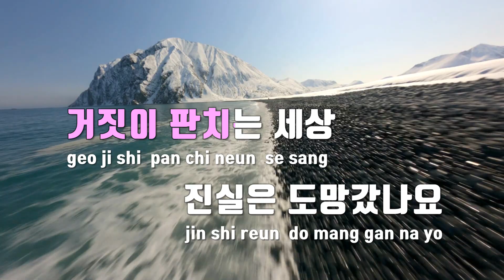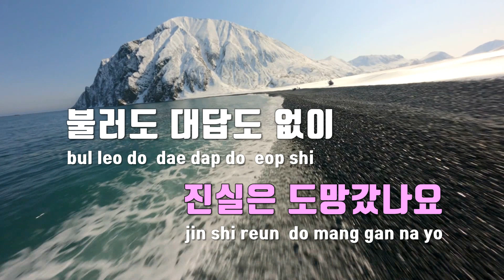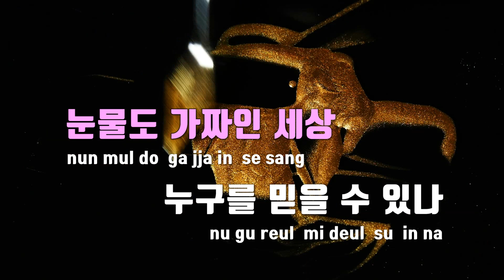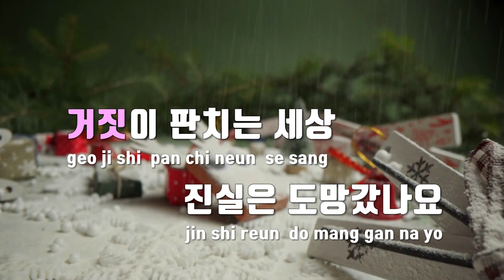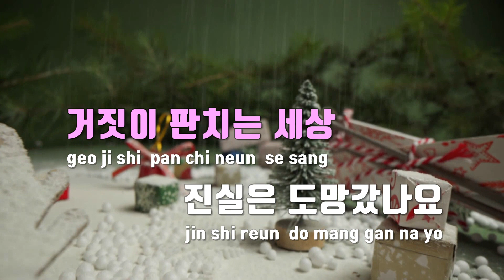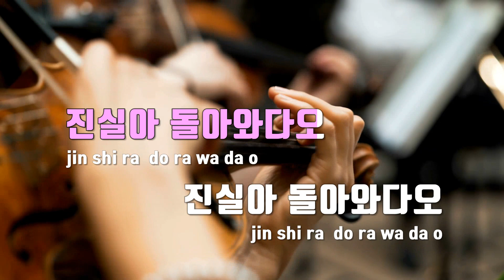[TJ노래방] 그래도진실 - 조승구 / TJ Karaoke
그래도진실  --  조승구